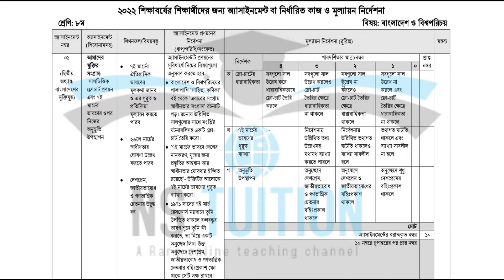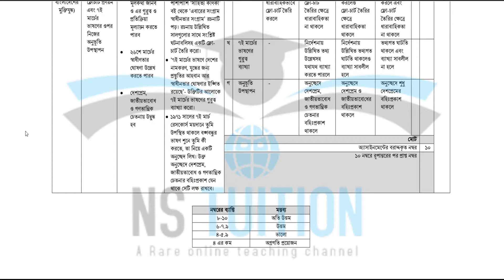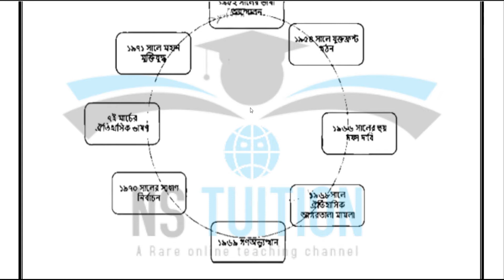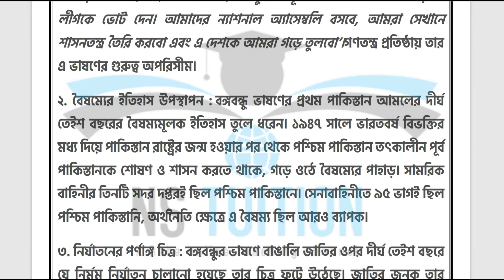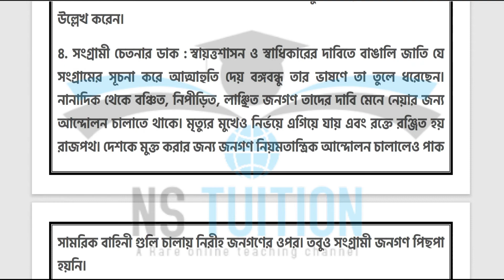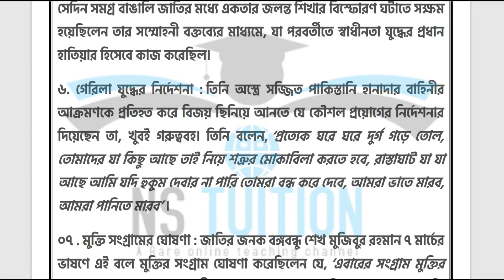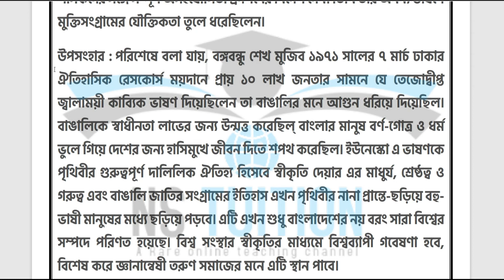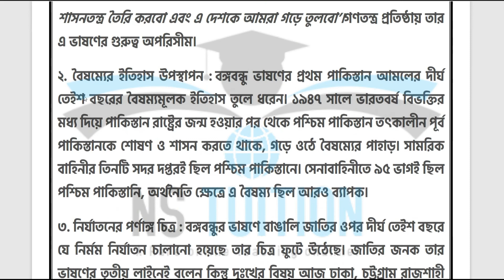Class 8 BGS Assignment 2nd Week I Class 8 Assignment 2022 2nd Week BGS I Assignment Class 8 2nd Week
শিখনফল/বিষয়বস্তু :

৭ই মার্চের ঐতিহাসিক ভাষণের মূলকথা জানব। ও এর গুরুত্ব ও প্রতিক্রিয়া মূল্যায়ন করতে পারব।
২৬শে মার্চের স্বাধীণতার ঘােষণা উল্লেখ করতে পারব
দেশপ্রেম, জাতীয়তাবােধ ও গণতান্ত্রিক। চেতনায় উদ্বুদ্ধ হব।
নির্দেশনা :

বাংলাদেশ ও বিশ্বপরিচয়ের পাশাপাশি সাহিত্য কণিকা বই থেকে এবারের সংগ্রাম স্বাধীনতার সংগ্রাম' রচনাটি পড়। রচনায় উল্লিখিত সালগুলাের সাথে সংশ্লিষ্ট ঘটনাবলিসহ একটি ফ্লোচার্ট তৈরি করাে।
৭ই মার্চের ভাষণে দেশের নামকরণ, যুদ্ধের জন্য প্রস্তুতির আহবান আর স্বাধীনতার ঘােষণার ইঙ্গিত রয়েছে'- উক্তিটির আলােকে ৭ই মার্চের ভাষণের গুরুত্ব। ব্যাখ্যা করাে।
১৯৭১ সালের ৭ই মার্চ রেসকোর্স ময়দানে তুমি উপস্থিত থাকলে বঙ্গবন্ধুর ভাষণ শুনে তুমি কী করতে, তা নিয়ে একটি অনুচ্ছেদ লিখ। উক্ত অনুচ্ছেদে দেশপ্রেম, জাতীয়তাবােধ ও গণতান্ত্রিক চেতনার বহিঃপ্রকাশ যেন থাকে সেটি লক্ষ রাখবে।

assignment class 8 2022 2nd week
class 8 ar assignment 2022
2nd week assignment class 8 2022
৮ম শ্রেণির এসাইনমেন্ট ২০২২
class 8 assignment 2nd week 2022
class 8 assignment 2022 1st week
assignment class 8 1st week 2022
assignment class 8 2022 1st week
class 8 1st week assignment 2022
1st week assignment class 8 2022
2022 assignment class 8
assignment class 8 2nd week 2022
class 8 assignment 2022 2nd week english
class 8 assignment 2022 2nd week bgs
class 8 2022 assignment
2022 class 8 assignment
english assignment class 8 2022
bgs assignment class 8 2022
assignment 2022 class 8
অষ্টম শ্রেণির এসাইনমেন্ট ২০২২
8 class assignment 2022
class eight assignment 2022
assignment class 8 2nd week
assignment class 8 1st week
এসাইনমেন্ট class 8 2022
এসাইনমেন্ট class 8
assignment class 8 2nd week 2022 english
assignment class 8 2nd week 2022 bgs
class 8 2nd assignment 2022
assessment class 8 2022
8 ar assignment 2022
assignment class 8 2nd week english 2022
assignment class 8 2nd week bgs 2022
৮ম শ্রেণির ২য় সপ্তাহের এসাইনমেন্ট ২০২২
assignment class 8 2022 2nd week english
assignment class 8 2022 2nd week bgs
class 8 assignment english 2022
class 8 assignment bgs 2022
assignment class 8 week 2 2022
8m class assignment 2022
assignment 2022
class 8 grasto assignment 1st week
অষ্টম শ্রেণির এসাইনমেন্ট
অষ্টম শ্রেণির এসাইনমেন্ট ২য় সপ্তাহ
অষ্টম শ্রেণির ইংরেজিএসাইনমেন্ট ২য় সপ্তাহ
অষ্টম শ্রেণির ইংরেজিএসাইনমেন্ট ২০২২
অষ্টম শ্রেণির ইংরেজি
অষ্টম শ্রেণি এসাইনমেন্ট ২০২২
assignment class 8 2 week
৮ম শ্রেণির বিজ্ঞান এসাইনমেন্ট ২০২২
class 8 mathematics assignment 2022
assignment
assignment answer
assignment solution
assignment 2022
৮ম শ্রেনির এসাইনমেন্ট ২য় সপ্তাহ
৮ম শ্রেনির এসাইনমেন্ট উত্তর
assignment solution for class 8
new assignment
assignment 2022
৮ম শ্রেনির ইংলিশ এসাইনমেন্ট উত্তর
৮ম শ্রেনির বাংলাদেশ ও বিশ্বপরিচয় এসাইনমেন্ট উত্তর
৮ম শ্রেনির বাংলা এসাইনমেন্ট উত্তর
৮ম শ্রেনির ইংরেজি এসাইনমেন্ট উত্তর
৮ম শ্রেনির গণিত এসাইনমেন্ট উত্তর
৮ম শ্রেনির ইসলাম ধর্ম এসাইনমেন্ট উত্তর
৮ম শ্রেনির হিন্দু ধর্ম এসাইনমেন্ট উত্তর
৮ম শ্রেনির কৃষি শিক্ষা এসাইনমেন্ট উত্তর
৮ম শ্রেনির গার্হস্থ্য বিজ্ঞান এসাইনমেন্ট উত্তর
education
talukdar academy
talukdar academy class 8
english apps
time for school
mechanical engineering